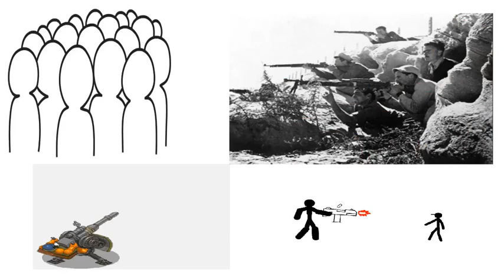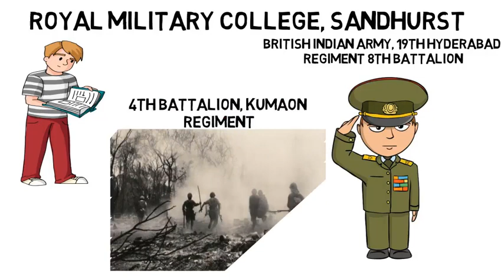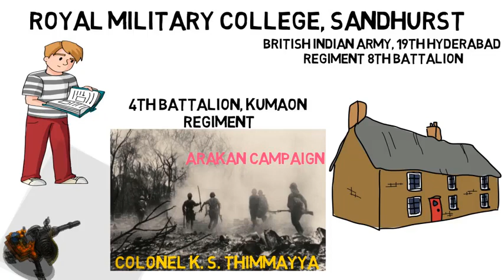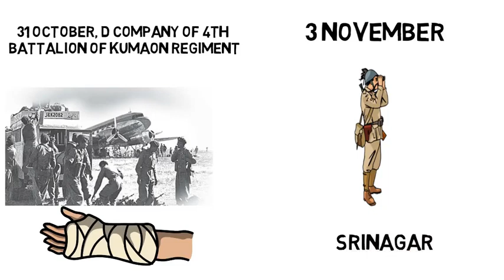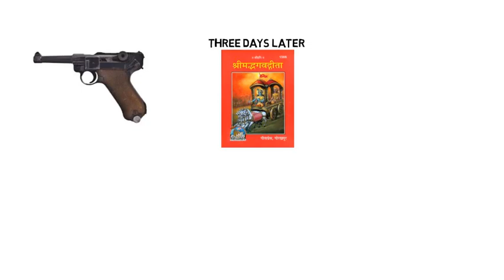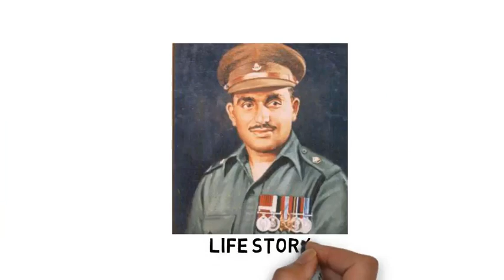Major Somnath Sharma (first PVC) | Life Story | Biography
Major Somnath Sharma was the first recipient of the Param Vir Chakra (PVC), India's highest military decoration. Check this video to know more about his inspiring life.

Voice-over by-
Keerti